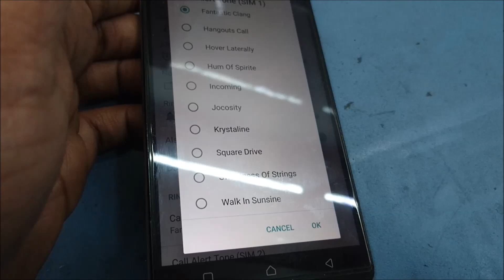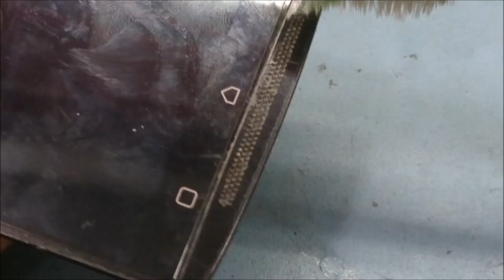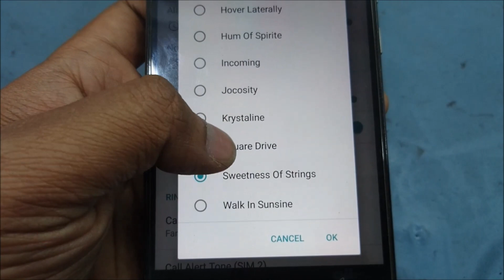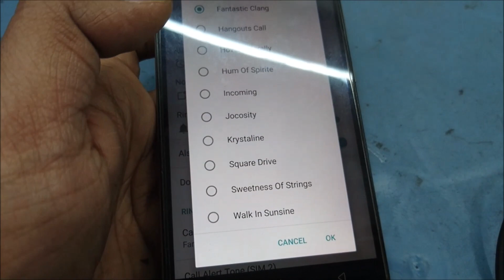Lenovo K4 Note Volume Increase Decrease in top mesh and bottom mesh 100% Issue [solved]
How to increase volume top and bottom on mesh for Lenovo K4 Note